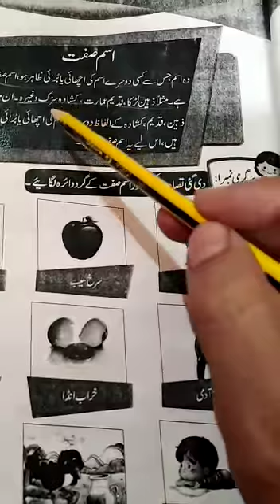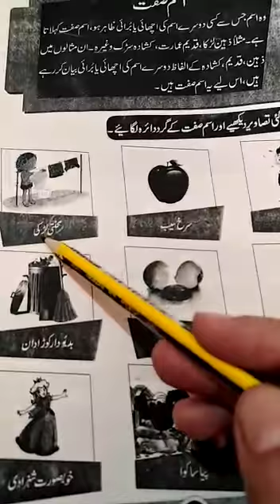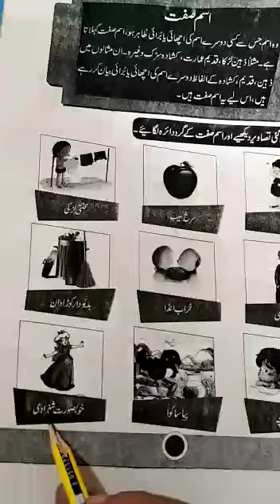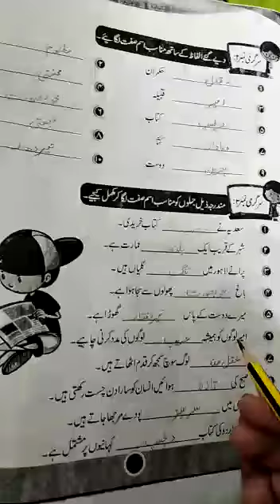III - URDU - Grammar (Lecture 7)